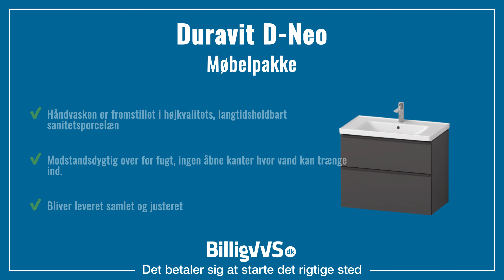Duravit D-Neo møbelpakke, 80x48 cm, mat grafit EAN: 4063382163059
Vaskeskabets to skuffer har begge et smalt og slankt greb, der dækker hele skuffens bredde og matcher flot underskabets farve. Skufferne er dybe og rummelige, og kan med fordel indrettes med indretningssystemer, for at få en overskuelig orden i begge skuffer.

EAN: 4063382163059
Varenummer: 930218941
Type: Møbelpakke